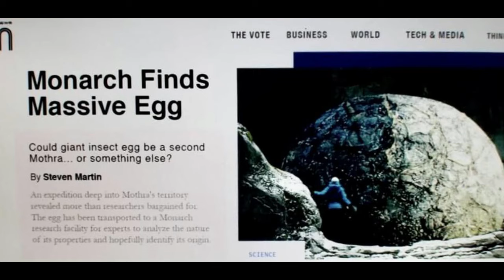How Mothra Was Reborn in GXK Movie | Good Thing is They Dropped This Weird Monster in the Movie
Hello friends
In this video we are going to see How Mothra Was Reborn in GXK Movie | Good Thing is They Dropped This Weird Monster in the Movie.